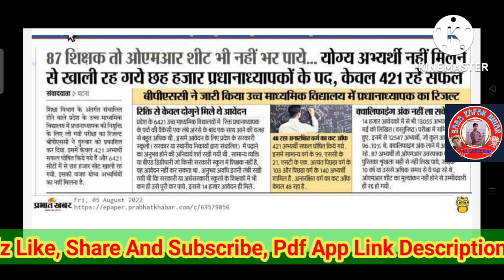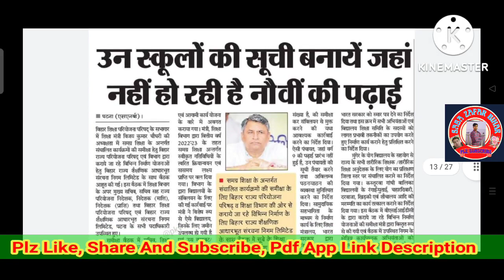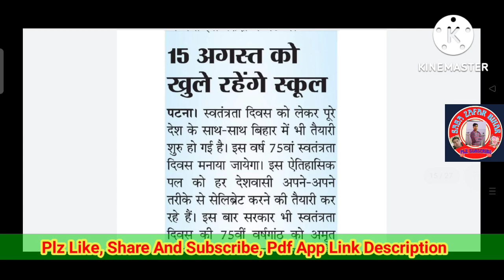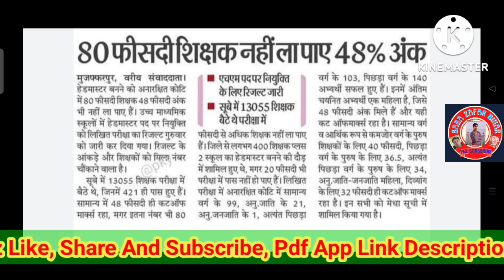Today Bihar Education News Update| Latest Education News| Patna News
धन्यवाद